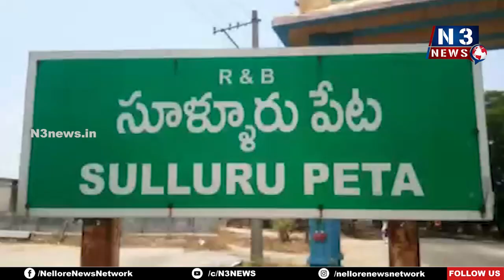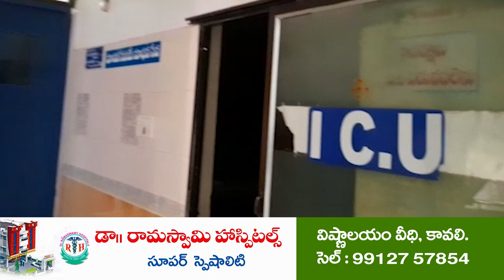సూళ్లూరుపేట‌లో స‌మ్మ‌ర్ క్యాంప్‌...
- స్పోర్టింగ్ ఫుట్ బాల్ క్లబ్ ఆధ్వ‌ర్యంలో బ్యాన‌ర్ ఆవిష్క‌ర‌ణ